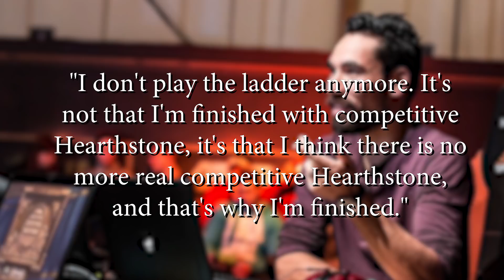Március Legfontosabb E-sport Eseményei